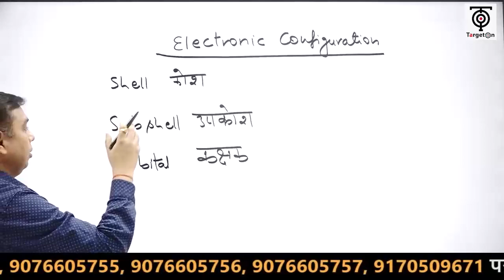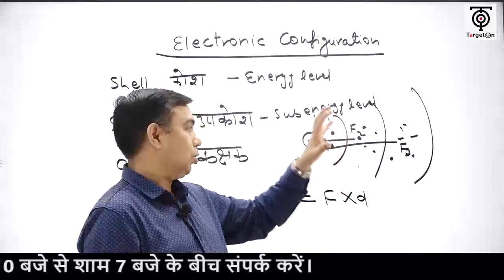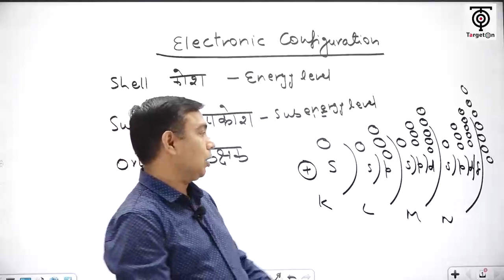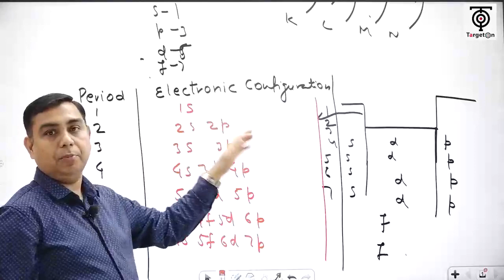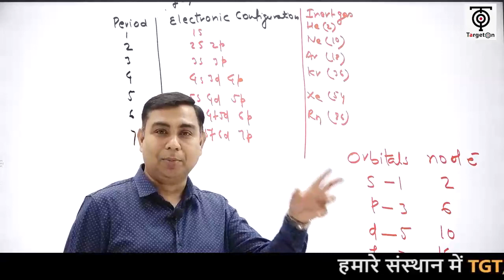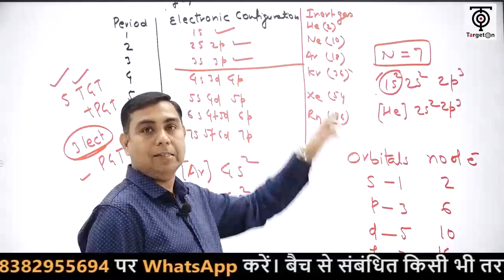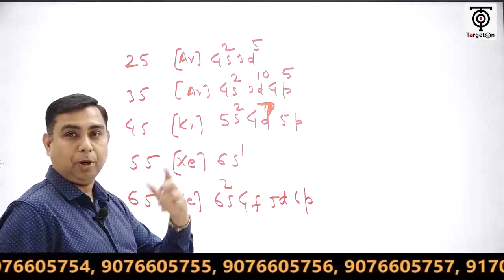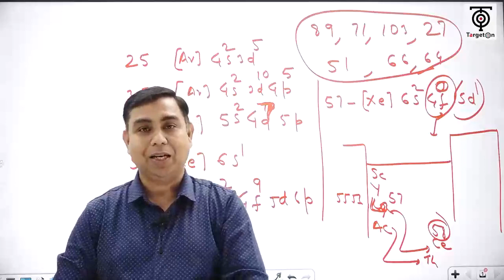UP TGT / PGT - 2022 ll Chemistry ll Electronic Configuration || Amit Tripathi Sir